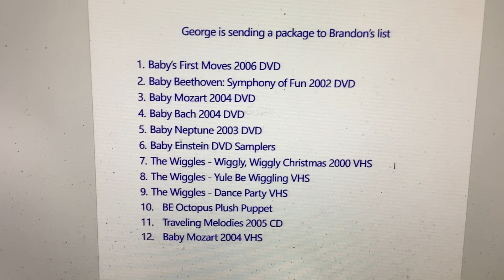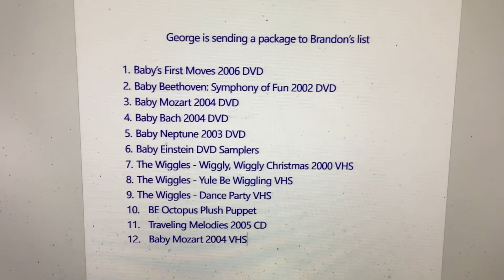George is Sending a Package to Brandon’s List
Is On June 19th 2023.